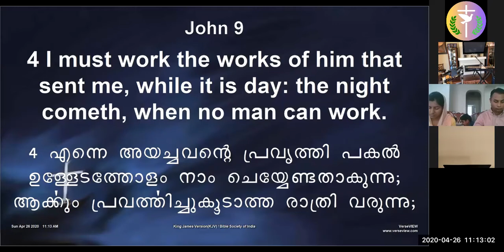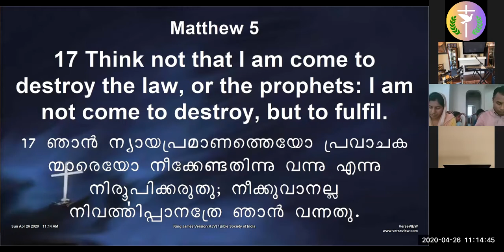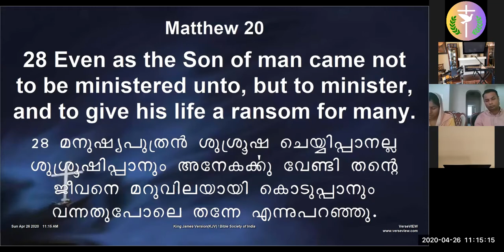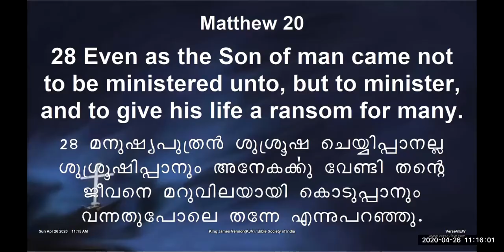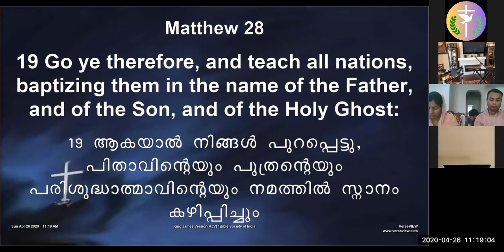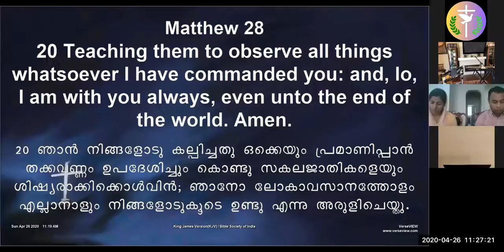ELCoG 2020 04 26 - Message by Pr. Prasad Paul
Sacramento CA.

Message in Hindi by:
Pastor. Prasad Paul
Grace for the Nation Church
Punjab, India

Translated to English by: Kesia Prasad